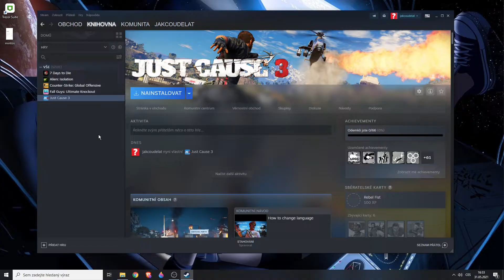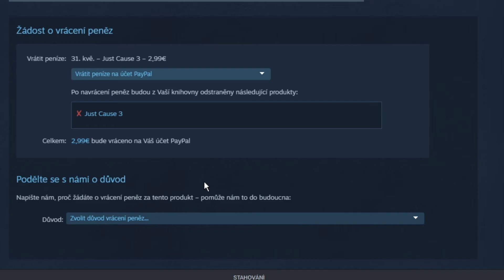Jak POŽÁDAT O VRÁCENÍ PENĚZ ve STEAMU / Jak VRÁTIT HRU | Návod | STEAM / PC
► Podpoř tvorbu nákupem na Alza.cz 🛒 Ve videu se dozvíte krok po kroku jak si zažádat o vrácení peněz za vámi zakoupenou hru v případě ž jí chcete vrátit.